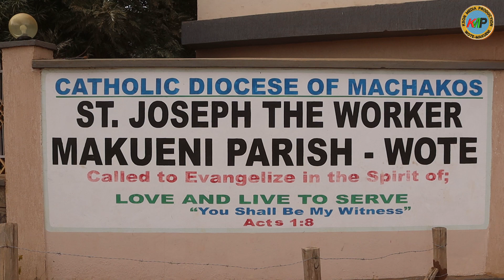The new Catholic diocese of wote.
The new Catholic diocese of wote coming soon.